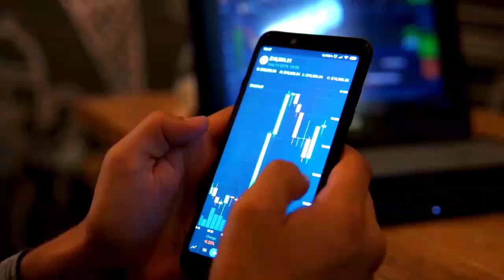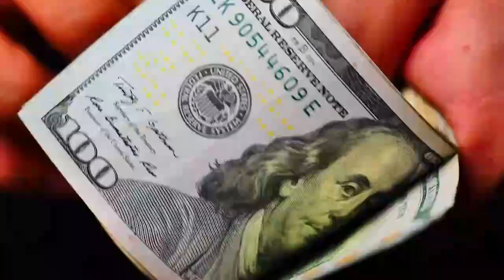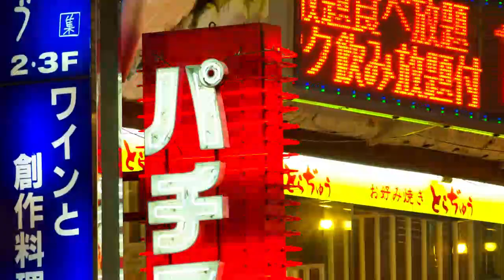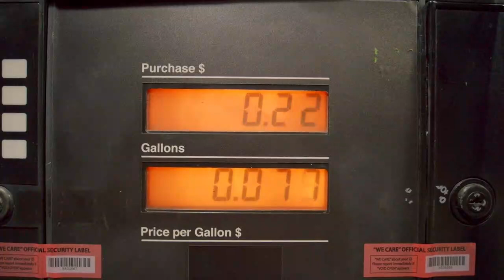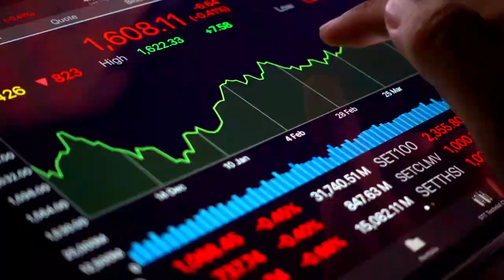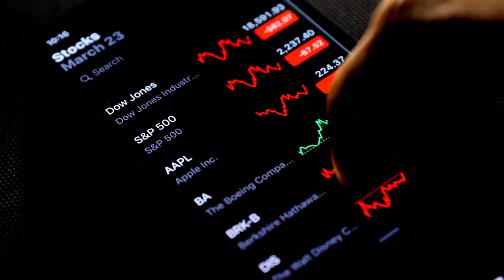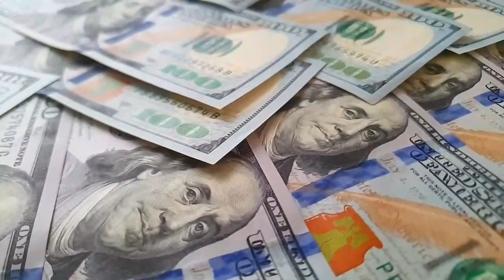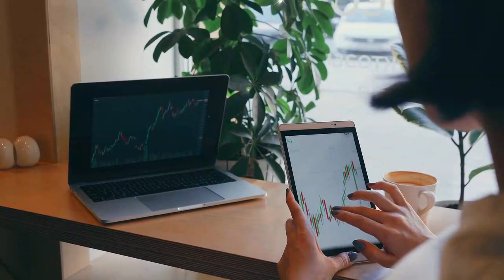China Just Dropped A Terrifying Bombshell Collapsing The US Economy!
Analysts forecast that as COVID-19 limitations loosen, China will surpass its record for crude oil imports in 2024 as a result of increased fuel demand from increased travel. The addition of new refineries also contributes to this rise. China's robust demand will strengthen the oil market, which is already rising due to OPEC+ output cutbacks and Western sanctions against Russian supplies. According to industry estimates, China may import between 500,000 and 1 million barrels of crude oil per day more this year. It might potentially surpass 11.8 million barrels per day at its peak. This would surpass the record of 10.8 million barrels per day set last year and reverse the decrease of the preceding two years. These estimates are also supported by Wood Mackenzie, Energy Aspects, and the International Energy Agency.

Copyright: GOLOVACH, VOLODYMYR
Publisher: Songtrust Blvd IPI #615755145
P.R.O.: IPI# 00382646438